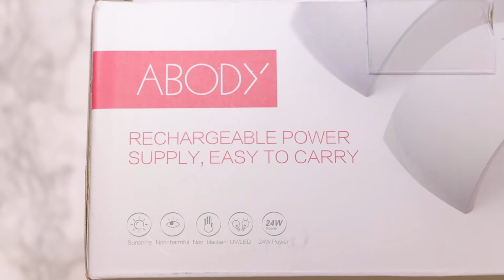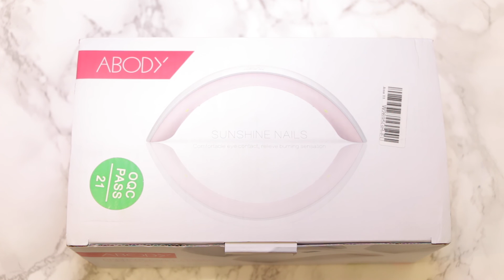REVIEW - ABODY UV/LED Nail Lamp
FAQ;

What kind of a brush to you use?:
I’m currently using the Lilly Nails size 10 brush
What brand is your acrylic line?:
Lilly Nails
Do they have a site?:
(Yes, it is in English)
What brand is your cover pink?:
I mix my own cover pink.
Do I sell my cover pink mix?:
No, I don’t.
Where does your music come from?:
Where do I buy my products?:
I am a licensed nail-tech and I buy all my items from registered distributors.
What brand do you use?:
I mainly use these: Lilly Nails, NSI, Light Elegance, Indigo Nails.